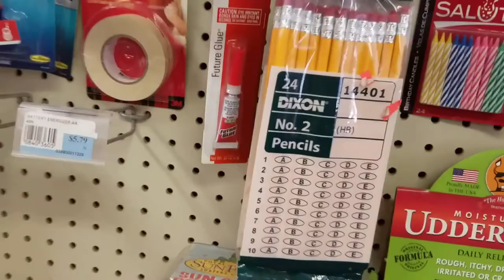Pen Hunting In My Home Town (Grand Marsh Wisconsin) Your In For A Treat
Welcome to my home town Grand Marsh. Not a whole lot here, but there are some great people, beautiful nature, and lots of stars. Hope you enjoy my video and welcome to my home. Dont blink or you'll miss it.